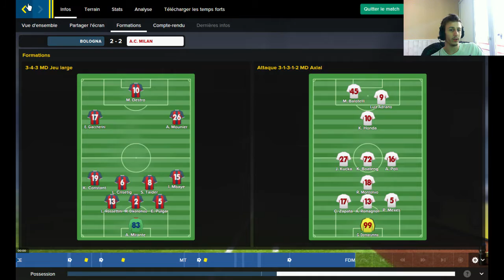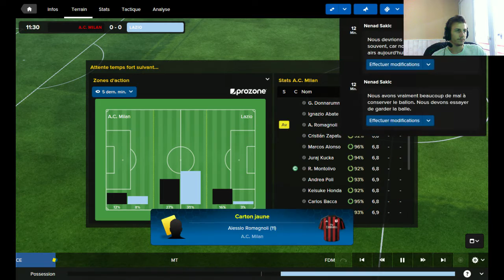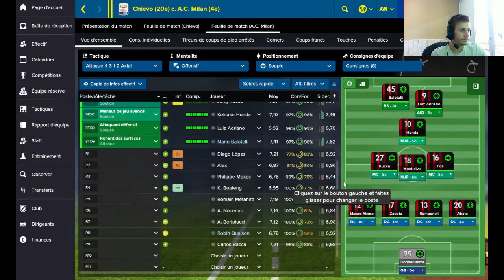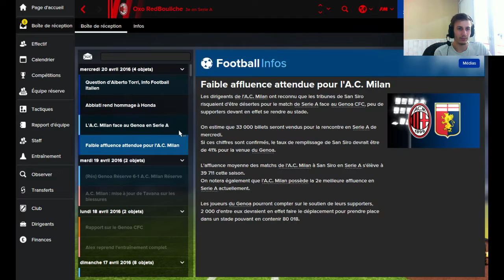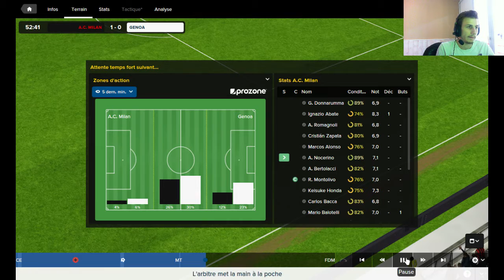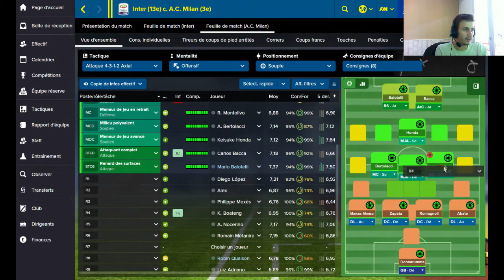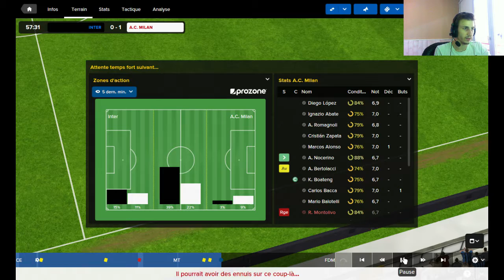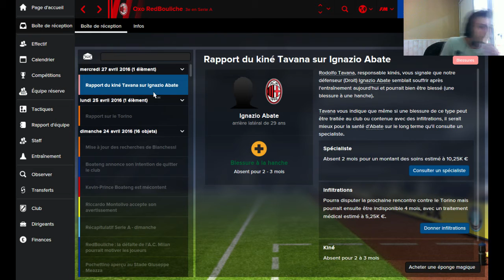[FR] FM16 - Le Retour des Rossoneri - S01E05 [HD]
Yyyyyoooo tout le monde !

5ème épisode de ma série sur FM16 avec le Milan AC, le sprint final est lancé ! Ligue des Champions ? Europa League ? La réponse bientôt :D